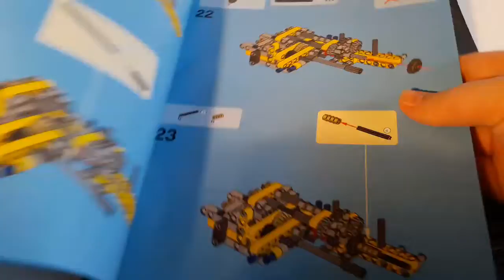Lego Technic 42006 Raupenbagger